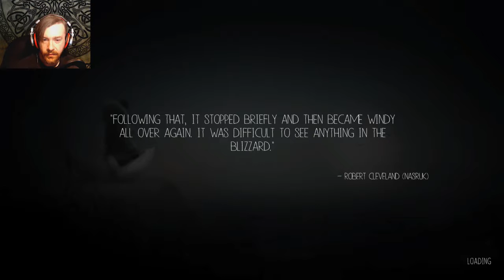Lost at sea! | Never Alone #3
Adrift at sea for 2 days on an iceberg, Nuna and her fox find themselves lost at sea with nothing but ice and danger around every turn...